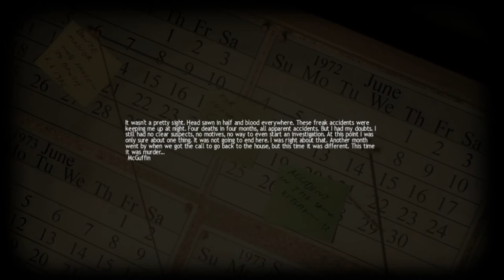Lucius [004] - Jed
Lucius is an action/adventure, horror game by Shiver Games.